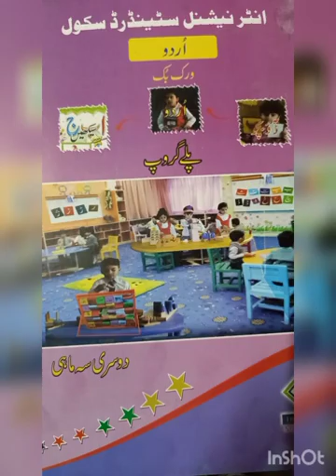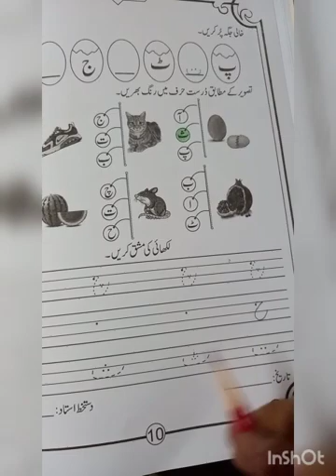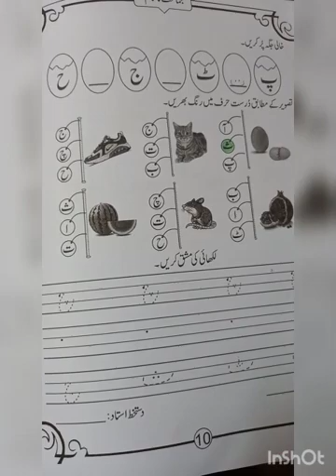اردو ،کلاس پلے گروپ،صفحہ نمبر10